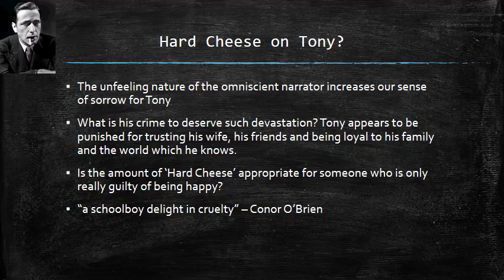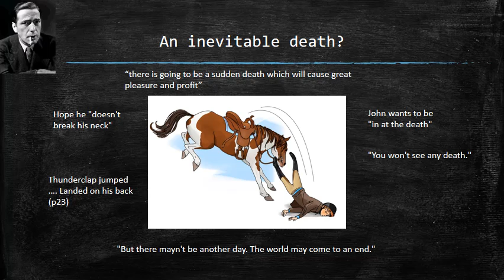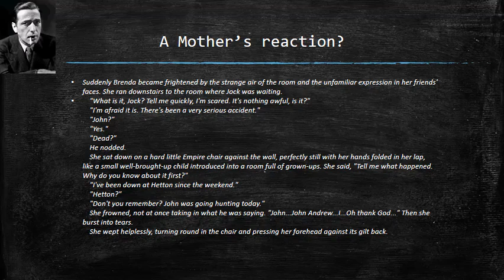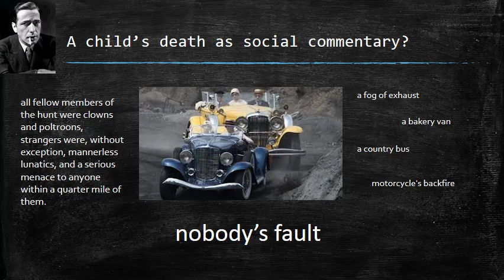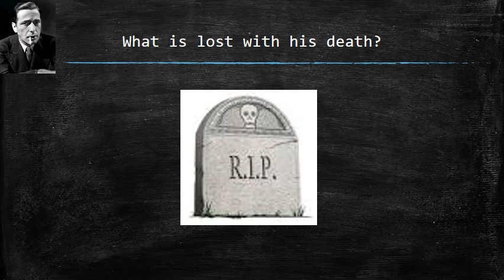Evelyn Waugh: Death of John Andrew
A revision aid for Evelyn Waugh's 'A Handful of Dust' - this focuses upon the significance of the death of Tony's son, John Andrew.